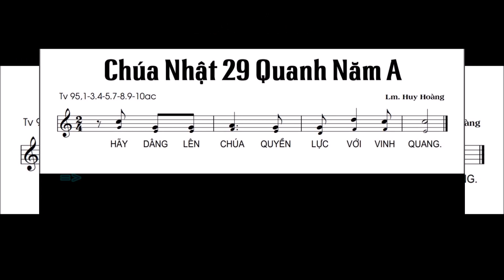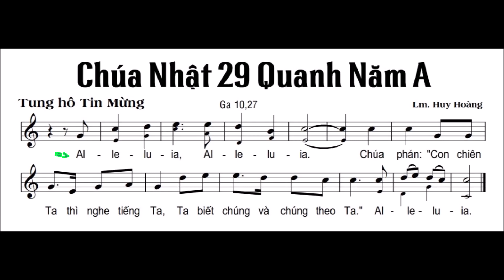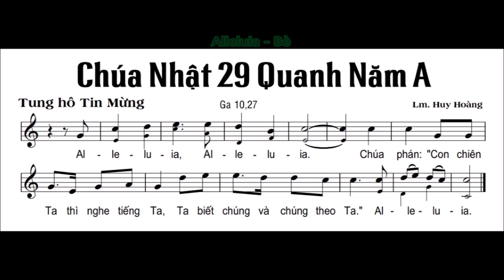CN29QNA TV95 và Tung Hô Tin Mừng - St: Lm. Huy Hoàng - Tập Bè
CN29QNA TV95  và Tung Hô Tin Mừng - St: Lm. Huy Hoàng - Tập hát thánh ca bè 2 (Tone Bb).